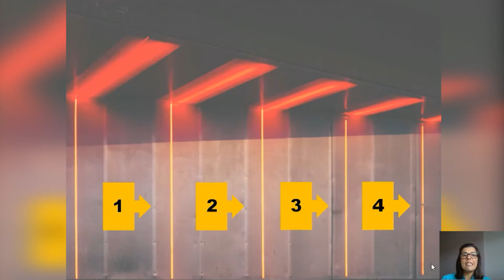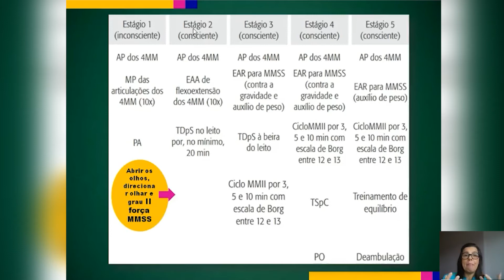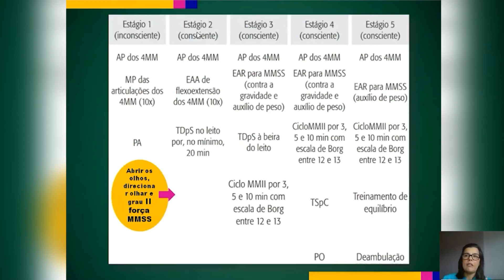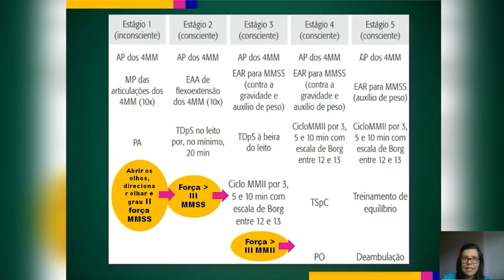[DROPS ERA.] Funcionalidade na UTI - Parte VI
​Nessa aula, Gabriela Trevizani, te apresenta possibilidades de implementação do exercício terapêutico precoce na UTI. A ideia central é trazer para você o racional para a prescrição de exercício terapêutico nesse cenário de atenção em saúde. Isso inclui orquestrar exercícios funcionais de forma hierárquica, progressiva, individual com foco em metas funcionais que vão desde exercícios de mobilidade no leito, passando por transferências, exercícios ativos e resistidos até a deambulação e subir e descer escadas. Os pontos fortes da aula são a prescrição, monitorização, trabalho em equipe e continuidade da reabilitação pós-alta hospitalar.

Faça o seu cadastro gratuito pelo link abaixo e tenha acesso a conteúdos exclusivos!
Ou ainda, se torne um assinante da Plataforma ERA. e veja essa aula completa e muitas outras.